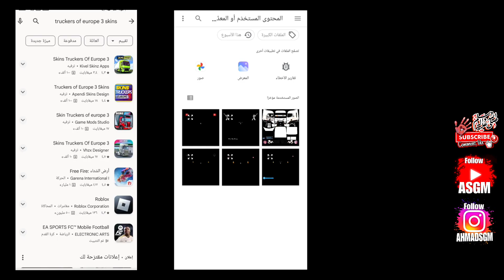Truckers of europe 3 new 0.42 شاحنة الرينو |شاحنات اوروبي 3 اضافة السكنات لوجو شاحنة الرينو 🤔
((((     روابـــــط     ))))
‎✔️فعل زر الجرس ليوصلك كل جديد😉
‎👍🏻❤️❤️🌹👉🏻شكراً عالدعم👈🏻🌹universal_truck_simulator
Ahmad sgm
Truckers of europe 3 new update toe3 skins
Truckers of europe 3 news 0.39 |Truckers of europe 3 شاحنات المتابعين |toe3 skins 😍 #9
Truckers of europe 3 news اخبار اللعبة والتحديثات |شاحنات اوروبي 3 الاضافات القادمة Toe3 News
Truckers of europe 3 0.39 volvo lech جبال الالب جرافيك اسطوري|Toe3 توصيل حمولة ثقيلة طريق متعرج News
Truckers of europe 3 0.39 next update اخبار جديدة شاحنات اوروبي 3 الاضافات القادمة Toe3 شاحنة الرينو
Truckers of europe 3 new update 0.39.1 كاميرا حره شاحنات اوروبي 3 الاضافات القادمةToe3 actros المحجر
Truckers of europe 3 new 0.39.3 شاحنة الرينو شاحنات اوروبي 3 الاضافات القادمةNews Toe3 actros المحجر
Truckers of europe 3 new 0.39.3 شاحنة الرينو |Toe3 المتعرج tubingen شاحنات اوروبي 3 الاضافات القادمة
Truckers of europe 3 new 0.39.3 شاحنات اوروبي 3 طريق جبال الالب lech News |Toe3 lech المتعرج scania
Truckers of europe 3 new 0.39.3 Toe3 lech المتعرج اخدت اضخم حمولة القطار 128طن |شاحنات اوروبي 3
Truckers of europe 3 new 0.39.6+0.39.9 شاحنات اوروبي 3 الاضافات الجديدة news toe3 اختفت اضافة 🤔
Truckers of europe 3 new0.39.9شاحنات اوروبي 3 الاضافات الجديدة خبر جديد 🤔 عدلت شاحنة مان من الصفر😍
Truckers of europe 3 new0.39.9 skins شاحنات اوروبي 3 سكنات شاحنات |شاحنات جديدة 🤔😍
Truckers of europe 3 new0.39.9 quarry طريق المنجم شاحنات اوروبي 3 الطريق المتعرج اجمل مكان News 😍
Truckers of europe 3 new 0.42 اضافة الراديو |شاحنات اوروبي 3 الطريق المتعرج tubingen شاحنة رينو 🤔